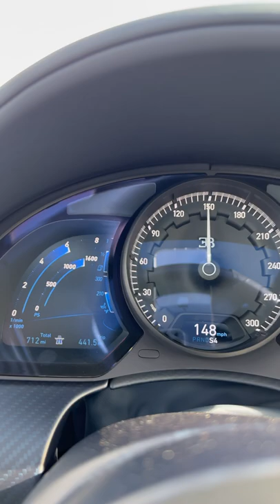1578-hp Bugatti Chiron Super Sport Acceleration!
Witness the insane acceleration of the 1578-horsepower Bugatti Chiron Super Sport!